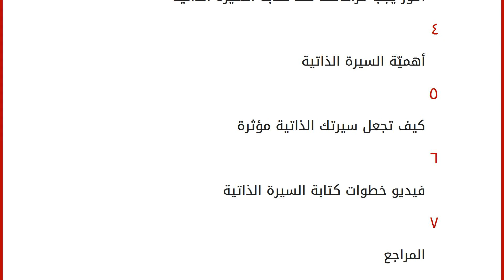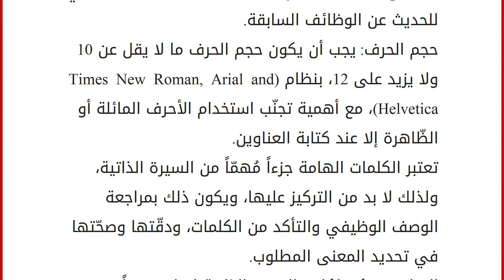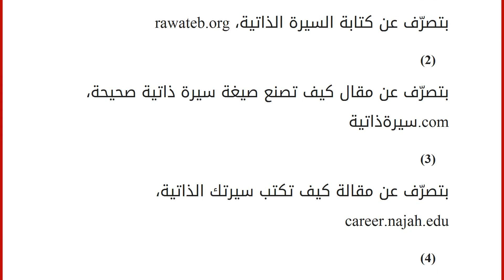خطوات كتابة السيرة الذاتية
إقراألمقال كاملا :
محتويات
١ السيرة الذاتية
٢ طريقة كتابة السيرة الذاتية
٣ أمور يجب مراعاتها عند كتابة السيرة الذاتية
٤ أهميّة السيرة الذاتية
٥ كيف تجعل سيرتك الذاتية مؤثرة
٦ فيديو خطوات كتابة السيرة الذاتية
٧ المراجع السيرة الذاتية
تعتبر السيرة الذاتية من أهمّ الوسائل للتعريف عن الشخصية بطريقة رسمية، حيث يتمّ من خلالها رسم صورة أولية للشخص صاحب السيرة الذاتية ومعرفة خلفيته العلمية والعملية والمهارات والقدرات التي لديه، ومن السيرة الذاتية يقرر ذوو الأعمال بإجراء مقابلة مع الشخص أو لا؛ إذن فهي المفتاح الرئيسي لأيّ عمل يُقدم عليه الشخص. تسعى الكثير من الشركات والمؤسسات إلى التعامل مع نظام السيرة الذاتية قبل مقابلة الأشخاص، وذلك لتقليل عدد المرشحين للمقابلة؛ وذلك من خلال المفاضلة بين الأشخاص المتقدمين لوظيفةٍ معينة من خلال المقارنة بين أعمالهم السابقة ومهاراتهم وخبراتهم والدورات المعتمدة الحاصلين عليها، وغيرها